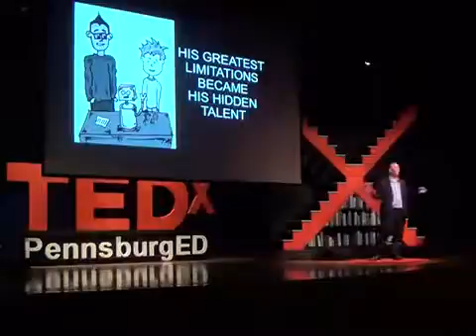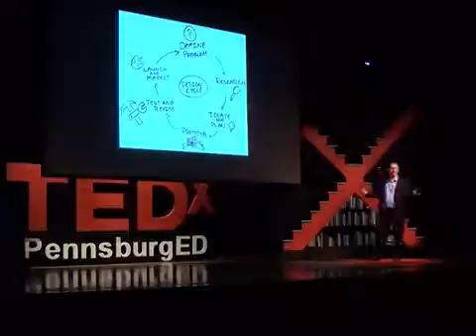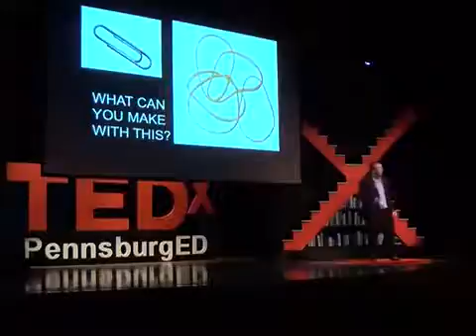Creative Power of Limitations | John Spencer | TEDxPennsburgED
John Spencer leads us into a counter-intuitive discussion about limitations and how they actually promote creativity, instead of stifle it. Filled with research and anecdotes, this talk will challenge your thinking on what makes us most creative.

John Spencer is a Professor at George Fox University, founder of the digital writing platform "WriteAbout", author of "Wendell the World's Worst Wizard", and former middle school teacher. John write about creativity and learning at SpencerIdeas.org.